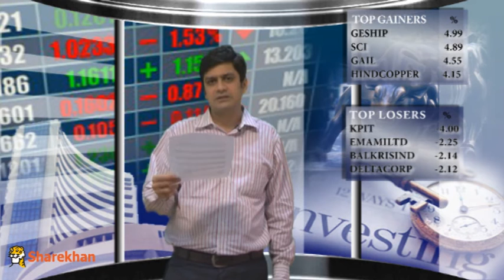Mid-Market View: 19th Jan 2017 - Sharekhan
Mid-Market News by Sharekhan is a mid-market view in the middle of the day with an informative perspective about how the market opened and how the market will fare by the end of 19th Jan 2017 from Sharekhan's fundamental, technical, derivatives & advisory desk to give you a detailed explanation about the share market to help you with your investment decisions.